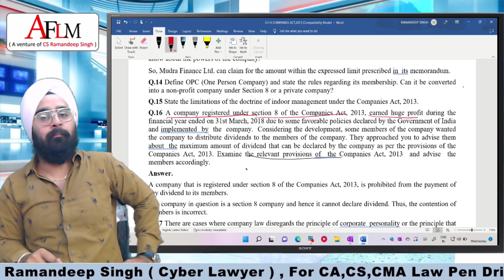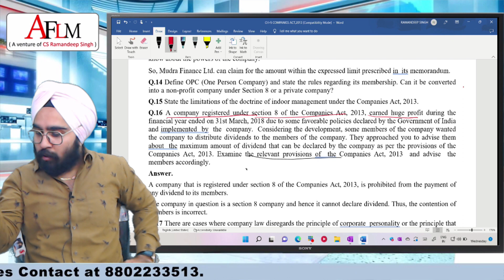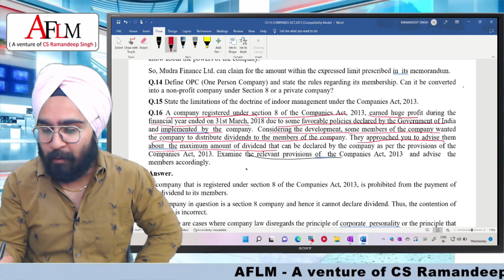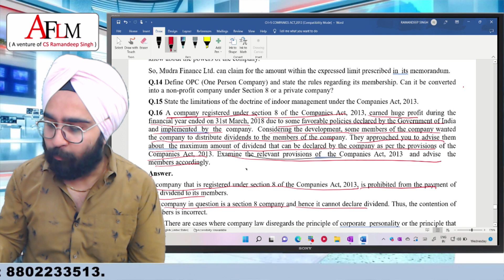HOW TO PRESENT CMA INTER LAW IN OFFLINE EXAMS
THIS VIDEO IS SPECIALLY CREATED FOR CMA INTER STUDENTS.